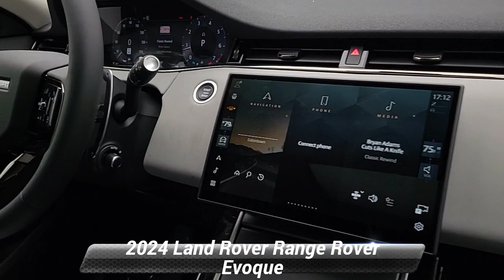New 2024 Land Rover Range Rover Evoque Dynamic SE, Eatonton, NJ RH243348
Jaguar Land Rover Monmouth